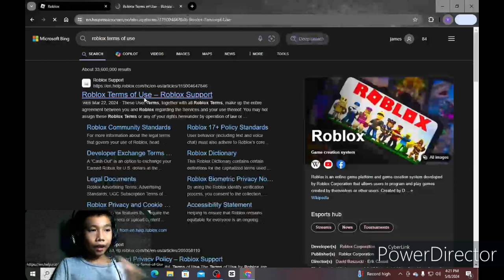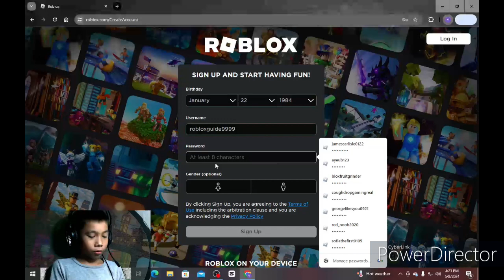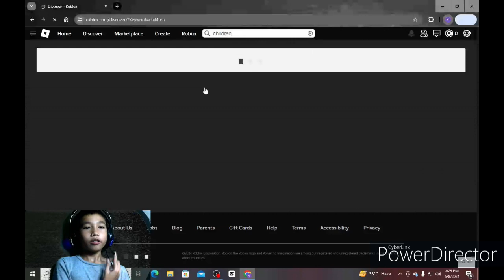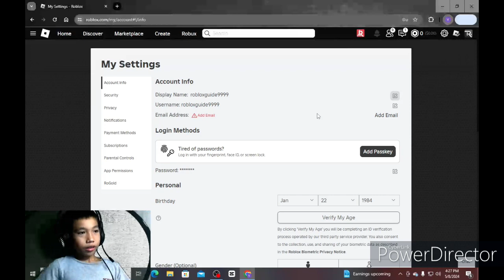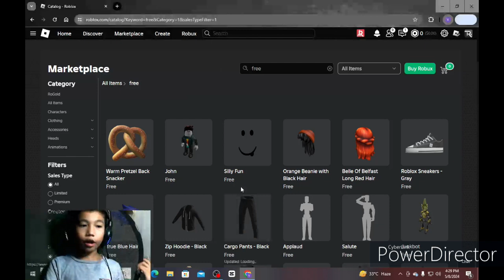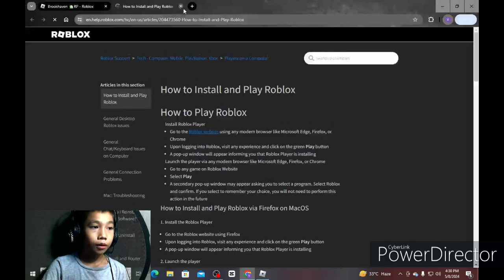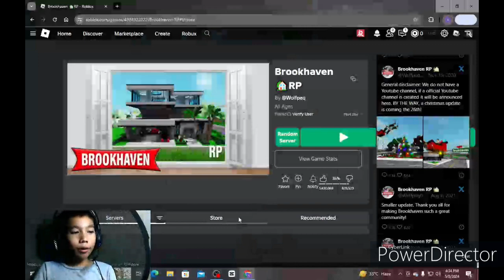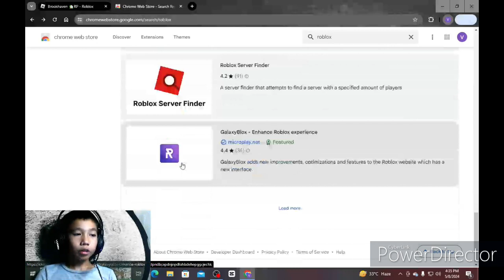EASY ROBLOX GUIDE FOR BEGINNERS